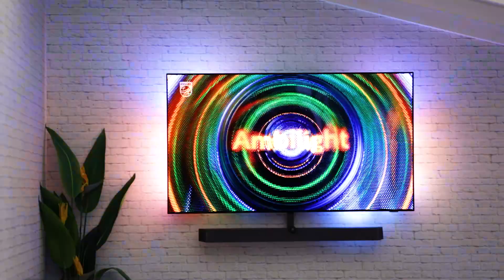Philips Tv Ireland at the 2022 Ideal Home Show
You want the ultimate TV experience—from the statement design to the life like picture to the sound, which lets you hear movies, shows, and music like never before. Ambilight changes everything.
Experience Ambilight for 30 nights. Couches become stadiums, cosy nights get cosier, and music becomes visual. Buy your Ambilight TV in store between the 1st of September and the 31st of December. Why? If you’re not happy, you can return the TV, no questions asked. Just visit PhilipsTV.ie for more information.
Feel it. Play it. Live it.